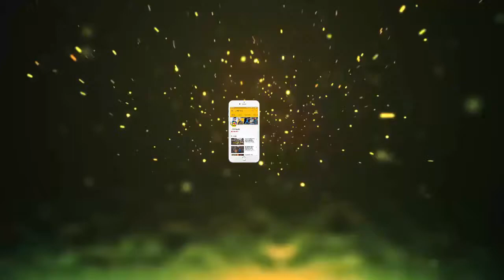घड़ियाली आंसू बहाने की कहावत तो आपने सुनी होगी लेकिन इसका राज नहीं पता होगा!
घड़ियाली आंसू बहाने की कहावत तो आपने सुनी होगी लेकिन इसका राज नहीं पता होगा !! Jmd News Updates ||

आपने ये कहावत तो सुनी ही होगी कि घड़ियाली आंसू ना बहाओ। कई लोग ये भी कहते हैं कि मगरमच्छ के आंसू ना बहाओ। इसका मतलब भी आप जानते ही होंगे अगर नहीं जानते तो हम आपको बता देते हैं कि जब कोई सिर्फ दिखावे के लिए रोता है उसका सच्चाई से कोई लेना-देना नहीं होता सिर्फ नौटंकी कर रहा होता है तो हम उसे कहते हैं भइया! घड़ियाली आंसू ना बहाओ।
लेकिन इस झूठी हमदर्दी का घड़ियालों से क्या संबंध? दरअसल ये कहावत अभी से नहीं 14वीं शताब्दी से प्रचलित है। हम अपने बुजुर्गों से भी सुनते आए हैं इसके पीछे भी एक तर्क है। कहा जाता है कि एक जानवर था जो इंसानी शिकार को निगलते समय आंसू बहाता था। तभी से घड़ियालों को इसका रूपक माना जाने लगा।2007 में University of Florida के Zoologist Kent Vliet ने भी सिद्ध किया था कि वाकई कुछ जानवर खाते हुए सुबकते हैं। उन्होंने 7 में से 5 घड़ियालों को शिकार निगलने के बाद रोते हुए भी फिल्माया था।Vliet की Theory के अनुसार जब इन जानवरों के जबड़े खाते हुए आपस में टकराते हैं, तब एक शारीरिक प्रक्रिया कि वजह से इनकी आंखों से पानी निकलता है। डॉक्टर इस प्रक्रिया को “Crocodile Tears” कहते हैं। तो इस तरह बनी थी ये कहावत जो आज तक प्रचलित है, जिसे शेक्सपियर तक ने अपनी कहानियों में इस्तेमाल किया है।